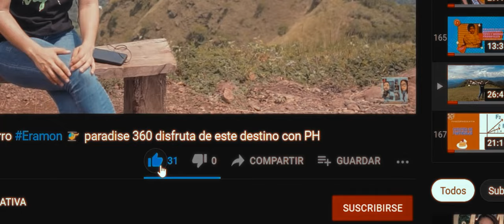FIESTAS PATRONALES DE SAN IGNACIO... ✈️turismo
Vagando por las fiestas patronales de San Ignacio.